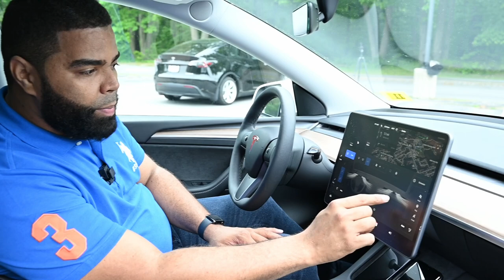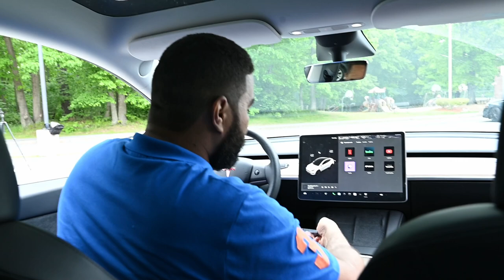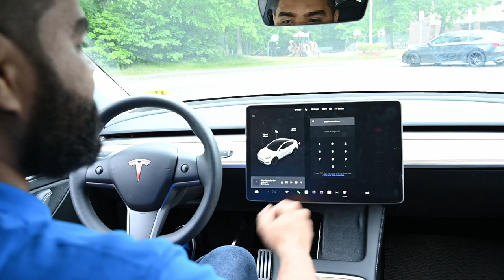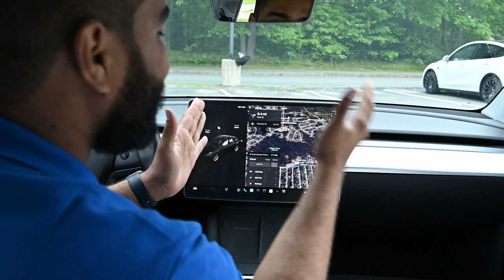Tesla Model Y: Long Range vs Performance, ¿cuál elegir?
En este video, comparamos el Tesla Model Y Long Range con el Performance para ayudarte a decidir cuál elegir. Descubre las diferencias y encuentra el modelo perfecto para ti.
precios, confiuraciones, caacteristicas, espacio de carga y mas